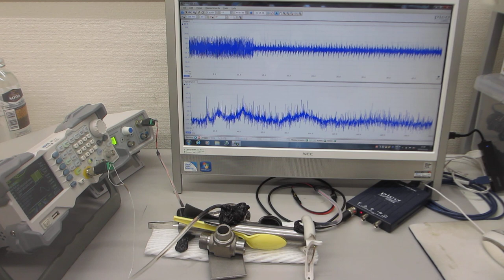メガヘルツ超音波による、表面改質実験ーー表面残留応力の緩和処理ーー（超音波システム研究所）